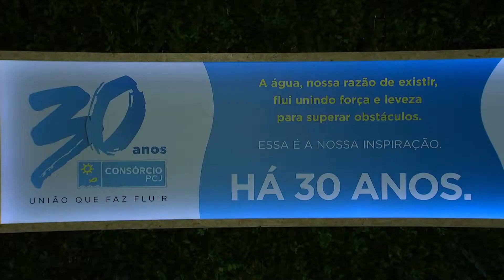JORNAL CÂMARA NOTÍCIA PREMIAÇÃO - 7º PRÊMIO AÇÃO PELA ÁGUA 18-10-2019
TV CÂMARA CAMPINAS CONQUISTA PRÊMIO “AÇÃO PELA ÁGUA” NA CATEGORIA DE REPORTAGEM JORNALÍSTICA EM EMISSORA DE TV, DO PROGRAMA “MEU AMBIENTE”.INICIATIVA É DO CONSÓRCIO PCJ